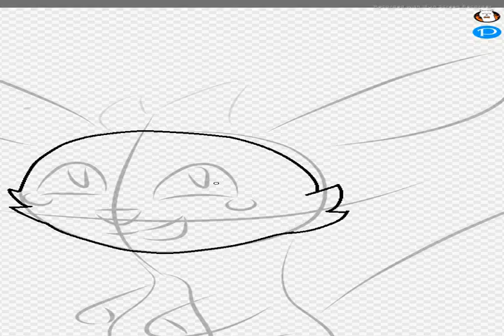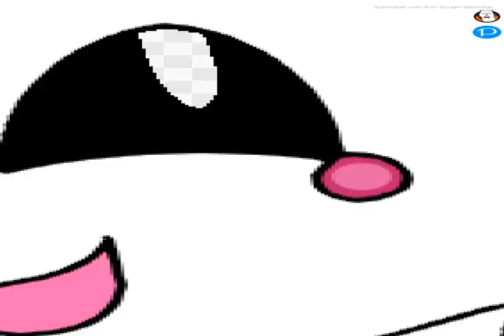[Birthday Speedart] @StepdownItzDarkwolf2k5 1411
Happy Birthday Foxy

Credits:
Made in: Firealpaca

Requests: CLOSED
Art Trades: CLOSED
Collaborations: ASK

firealpaca speedpaintspeed art drawing